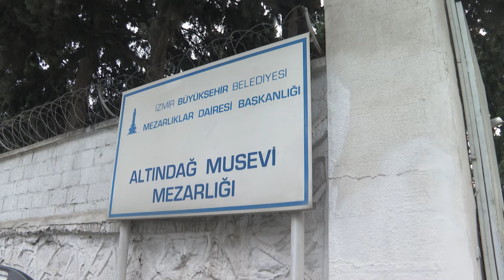Hanri Benazus son yolculuğuna uğurlandı